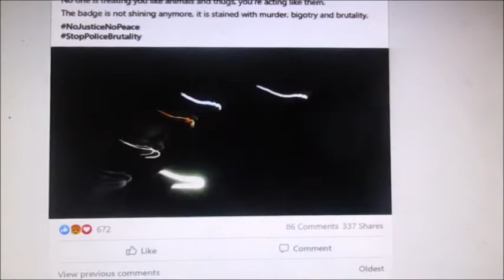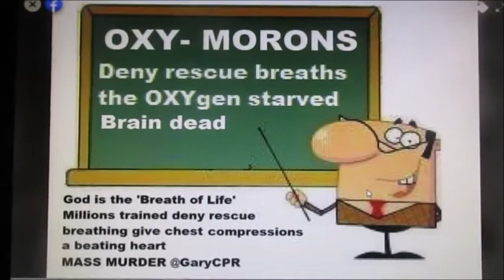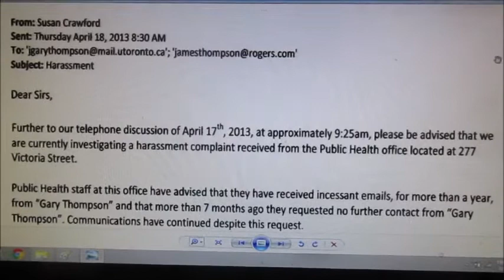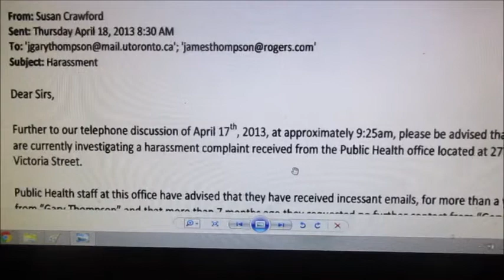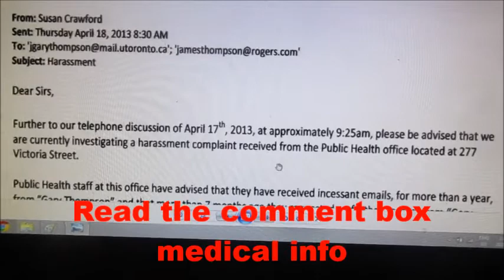Police your badge is tarnished Do it to yourselves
Cops and MDs killing cops and MDs everyone You could be next in the morgue cop and MDs

Homeland security and EMS likes me I am trying save the cops lives HS and EMS teach the proper way to save lives 'Call the cops Gary Thompson threatened Trump'